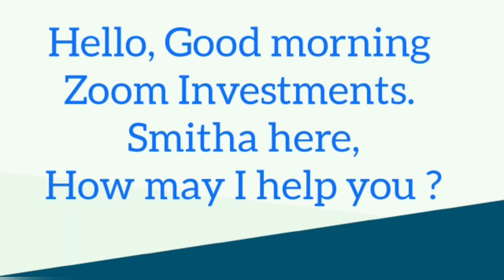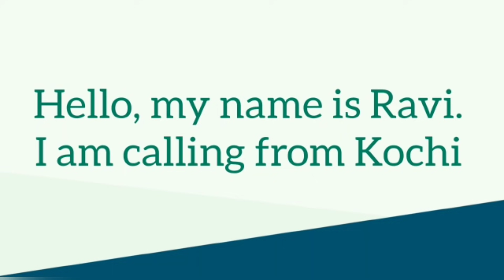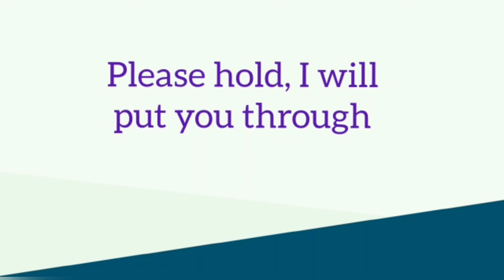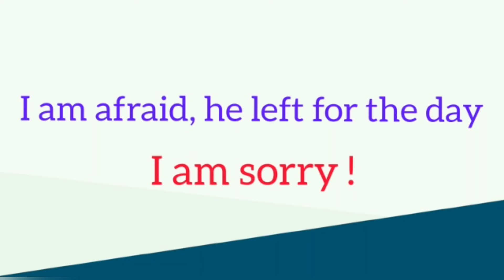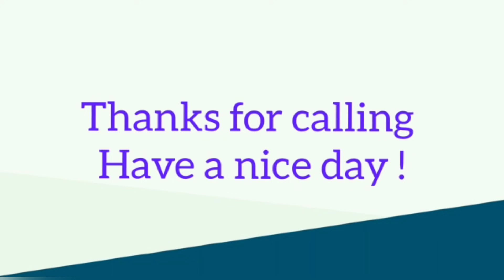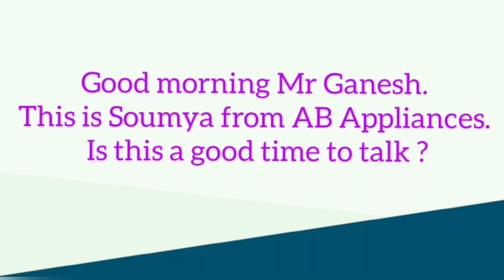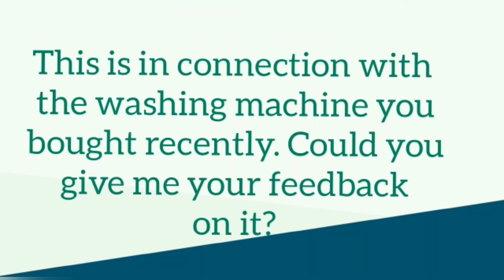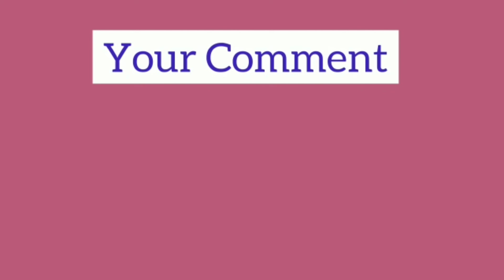Phone Conversations in English| Formal Telephone English| English Speaking Practice Malayalam|Ep-59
Phone Conversations in English| Formal Telephone English| English Speaking Practice Malayalam|Spoken English Malayalam|Episode-59

Uploaded by Ruth Johnson's English Speaking Classes-Malayalam.

In this class you can learn

How to do telephone conversations in English

Formal Telephone English Phrases

How to speak English over phone

How to make calls as a customer

How to make calls to a customer

New expressions like' left for the day'
' put me through' 'Hold'  ' Is it a good time to talk?'

Spoken English
Daily English Conversations in Malayalam Speak English